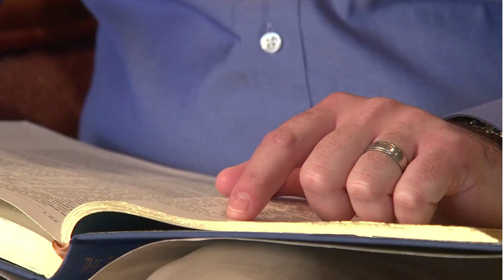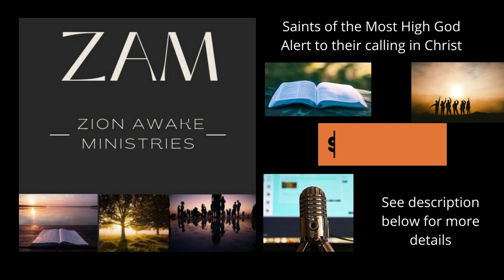Kingdom Conversations - Priority of Praying Together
Shirley Rosemarie Evans and Christopher Dryden have a look at 1 Timothy chapter 2 verses 1-8 to see the importance of corporate prayer in the life of the church and the believer and the effects of that on what we do when we gather.

Please support the ministry with any financial contribution you can make, these can be donated

Stock footage provided by Videvo and Canva